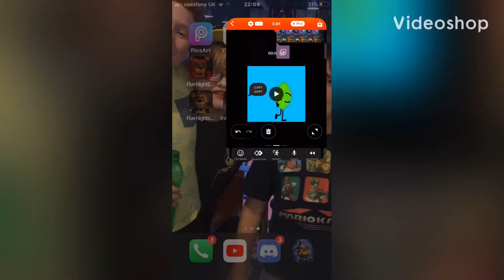BFDI comic #2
I thought I had a good excuse to do another comic I’ll be doing the more often now